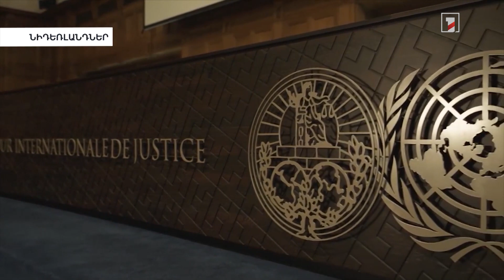ՀՀ-ն դիմել է ՄԱԿ ԱԽ և ՄԻԵԴ, շուտով դիմում կներկայացնի նաև ՄԱԿ արդարադատության միջազգային դատարան